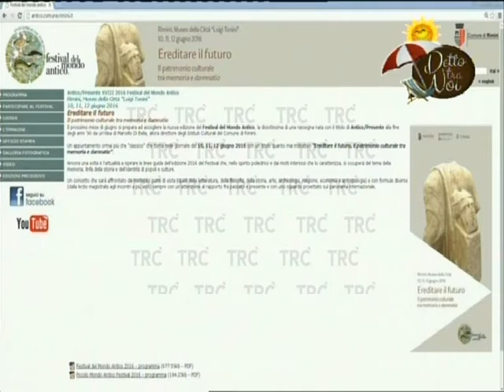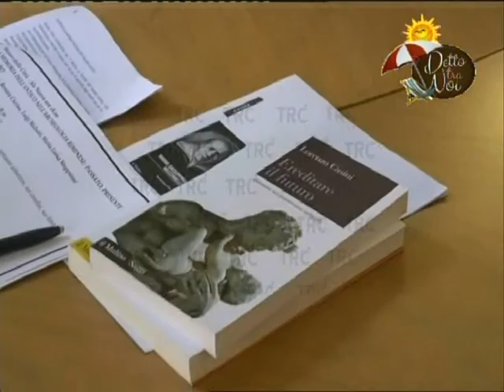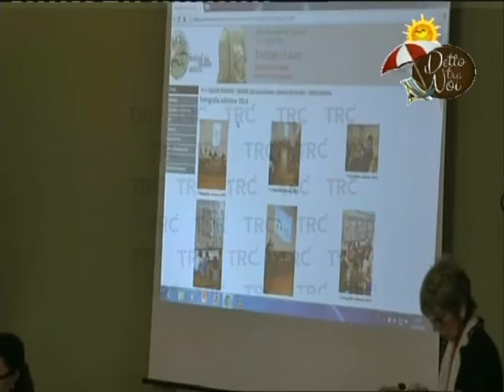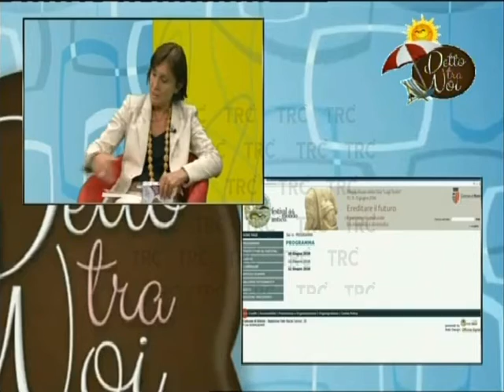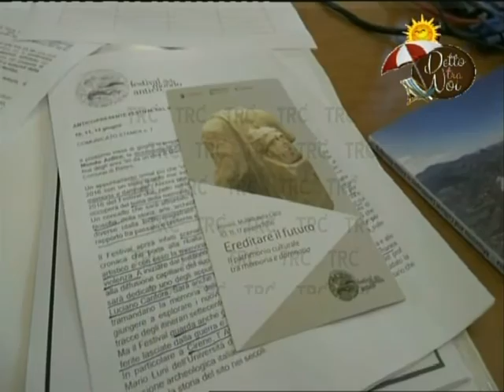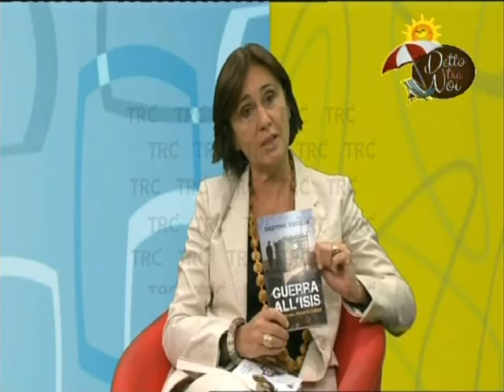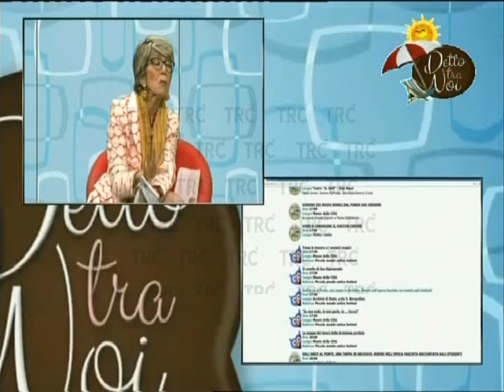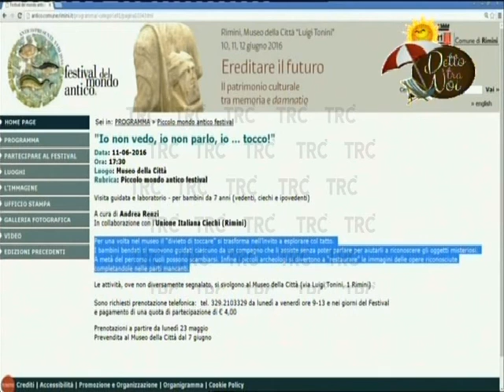Puntata di "Detto tra Noi" del 7 giugno 2016 TRC tv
Conduce Giada Guida , intervengono Angelo Varni Valeria Cicala, Antonella Sambri, Orietta Piolanti.